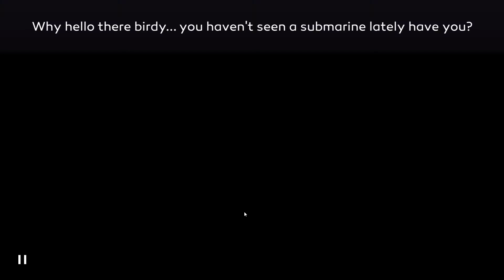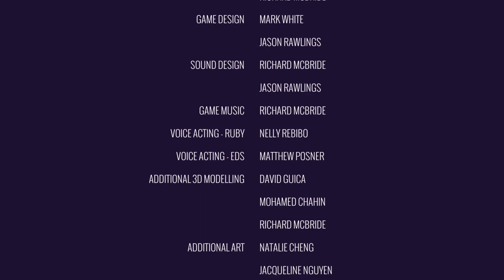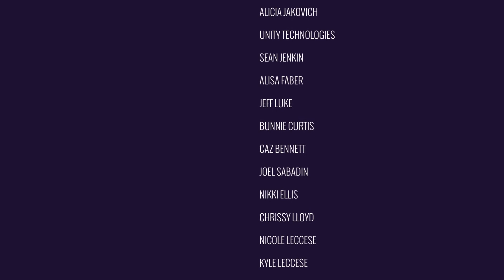The Explosive Finale - Agent A pt 6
Play as Agent A in this stylish secret agent world full of retro futuristic contraptions, hidden gizmos, gadgets and clever logic based puzzles. Explore a labyrinth of perplexing puzzles in this quirky game.